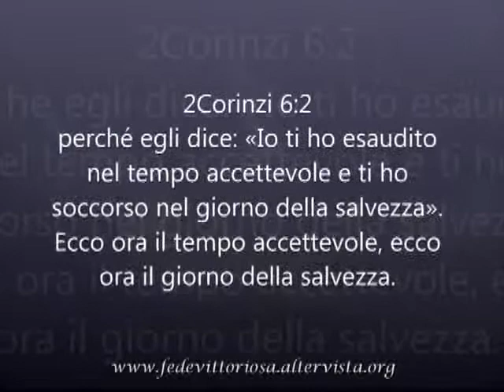Bisogna fare presto . . .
Un videoclip tratto da una pubblicità Thailandese che, anche se contiene una vena di tristezza, regala una viva speranza.
Un ottimo spunto per meditarci sopra.